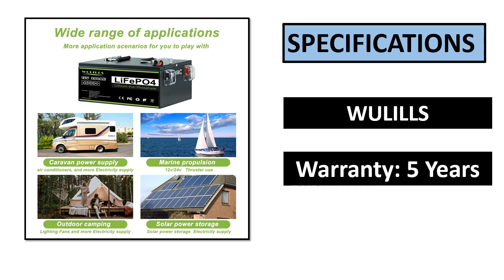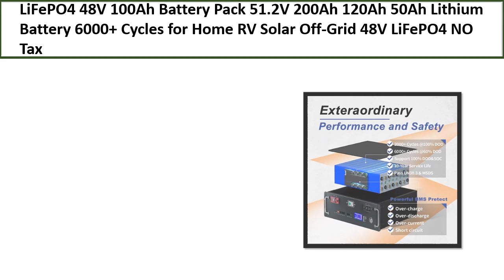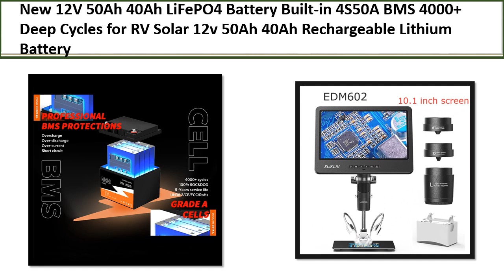TOP 5 BEST Solar Lifepo4 Battery Review 2024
TOP 5 BEST Solar Lifepo4 Battery Review 2024  (Aliexpress)

5. 12V 120Ah 150Ah 200Ah LiFePO4 Battery For RV Campers

4. LiFePO4 Battery Built-in 4S50A BMS 4000+ Deep

3. 100Ah Battery Pack 51.2V 200Ah 120Ah 50Ah Lithium

2. 200Ah 300Ah LiFePO4 Battery Pack for Solar Power

1. LiFePO4 Battery Built in -BMS for Home Energy